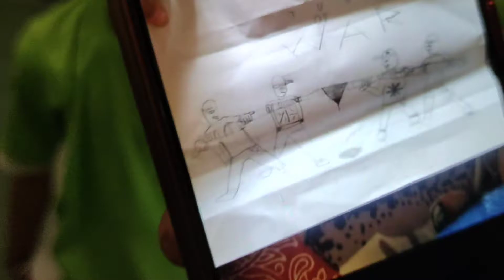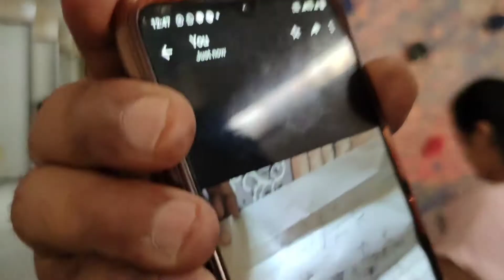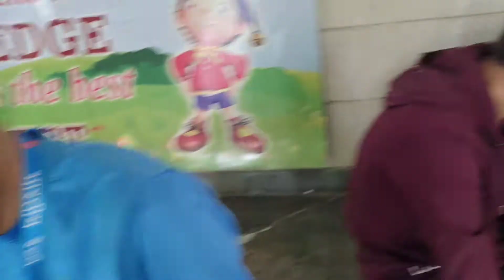Aaj humne baccho ko movie dikhayi aur bohot enjoyy kiya ... Summer Camp Vlog Series 🌞💞😎